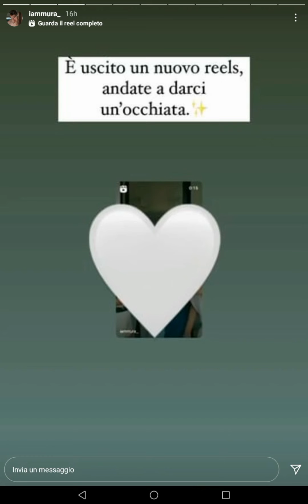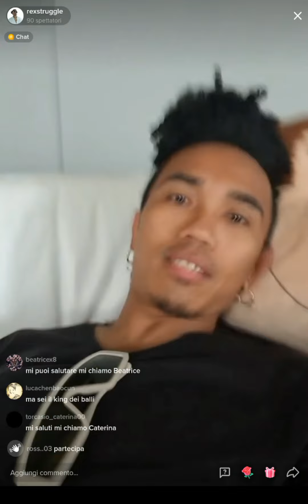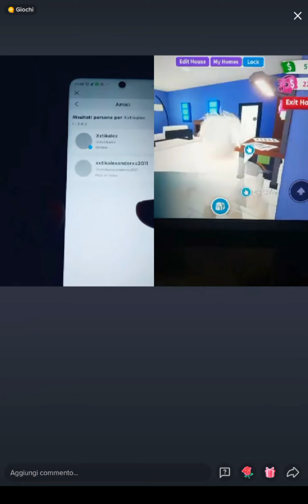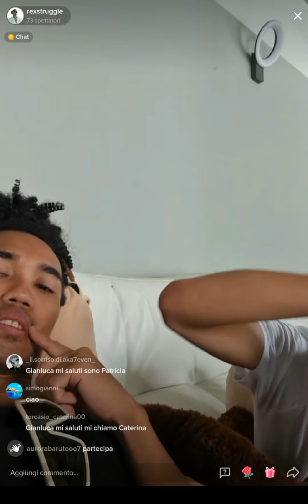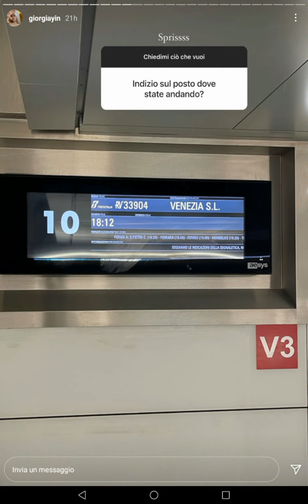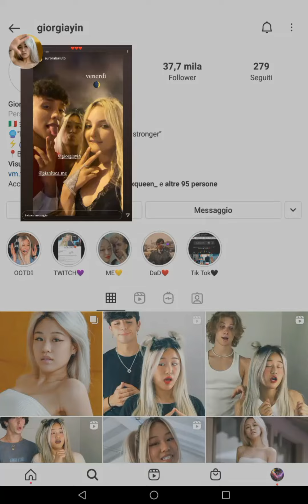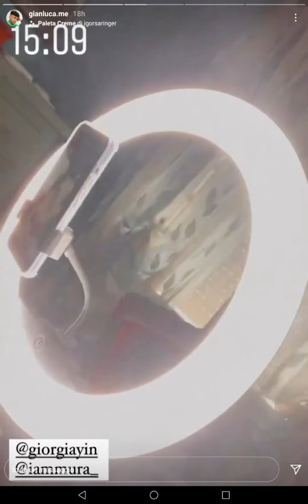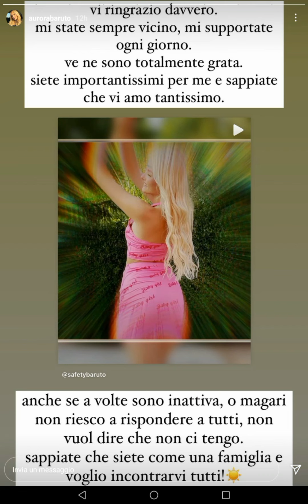Tutte le stories Instagram più romantiche di Aurora Baruto e Mura ☀️❤️